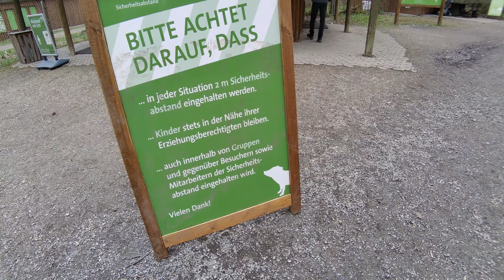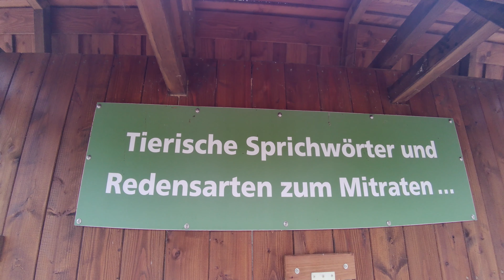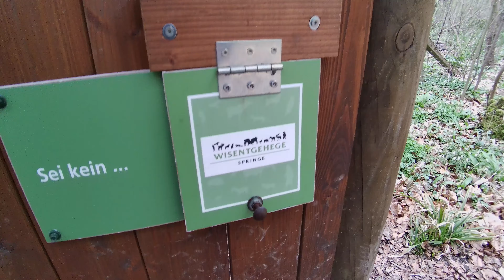Nadine & Frank on Tour - Besuch im Wisentgehege Springe am 11.04.21 -Teil 1 - Untertitel zuschaltbar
Wir waren am 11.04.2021 im Wisentgehege Springe.
Dieses liegt in Niedersachsen zwischen Hameln und Hannover.
Der Park ist sehr schön gelegen und bietet eine Menge an Tieren an, die in wunderschönen Gehegen, oder im Freigehege leben. Für einen Besuch hier im Park solltet Ihr etwa 4 Std. einkalkulieren. Parken ist hier am Park kostenlos. Zusätzlich zum Wisentgehege könnt Ihr hier, im Wisentgehege, auch den Falkenhof besuchen, der hier im Wisentgehege integriert ist. Ein Besuch hier lohnt sich auf jeden Fall.

Preisliste Saison 2021 (01. März bis 15. November) (Preisliste entnommen von

EINZELBESUCHER
Erwachsene, einzeln 12,00 Euro
Kinder (3 - 17 Jahre) 8,00 Euro
Studenten*, Auszubildende*, Schüler*, Menschen mit Behinderung* 9,50 Euro

GRUPPEN
Erwachsene (ab 20 Personen) 10,50 Euro
Studenten*, Auszubildende*, Menschen mit Behinderung* (ab 20 Personen) 8,50 Euro
Schulklassen, Kindergruppen 6,50 Euro

JAHRESKARTEN (1 Zeitjahr)
Erwachsene, einzeln 40,00 Euro
Familie 110,00 Euro
Kinder, Auszubildende*, Studenten*, Menschen mit Behinderung* 25,00 Euro
Kitz Card (für Kinder bis drei Jahre in Begleitung eines beliebigen Erwachsenen) 30,00 Euro
Große Kitz Card (für Kinder ab drei Jahre in Begleitung eines beliebigen Erwachsenen) 70,00 Euro

FAMILIENTAGESTICKET
2 Erwachsene mit 2 eigenen Kindern bis 17 Jahre,           33,00 Euro
jedes weitere Kind bis 17 Jahre zusätzlich 3,00 Euro

*) Entsprechender Ausweis erforderlich

We were in the Wisentgehege Springe on April 11th, 2021.
This is located in Lower Saxony between Hameln and Hanover.
The park is very nicely located and offers a lot of animals that live in beautiful enclosures or in the open-air enclosure. You should allow around 4 hours for a visit here in the park. Parking is free here at the park. In addition to the bison enclosure, you can also visit the Falkenhof here, in the bison enclosure, which is integrated here in the wisent enclosure. A visit here is definitely worth it.

Price list season 2021 (March 1st to November 15th) (price list taken

SINGLE VISITORS
Adults, individually 12.00 euros
Children (3-17 years) 8.00 euros
Students *, trainees *, schoolchildren *, people with disabilities * 9.50 euros

GROUPS
Adults (from 20 people) 10.50 euros
Students *, trainees *, people with disabilities * (from 20 people) 8.50 euros
School classes, groups of children 6.50 euros

ANNUAL TICKETS (1 time year)
Adults, individually 40.00 euros
Family 110.00 euros
Children, trainees *, students *, people with disabilities * 25.00 euros
Kitz Card (for children up to three years accompanied by any adult) 30.00 euros
Large Kitz Card (for children from three years accompanied by any adult) 70.00 euros

FAMILY DAY TICKET
2 adults with 2 of their own children up to 17 years of age, 33.00 euros
each additional child up to 17 years of age an additional 3.00 euros

*) Appropriate ID required

We waren op 11 april 2021 in de Wisentgehege Springe.
Deze bevindt zich in Nedersaksen tussen Hamelen en Hannover.
Het park is zeer mooi gelegen en biedt veel dieren die in prachtige verblijven of in het openluchtverblijf leven. Je zou ongeveer 4 uur moeten rekenen voor een bezoek hier in het park. Parkeren is hier gratis op het park. Naast het bizonverblijf kun je hier ook het Falkenhof bezoeken, in het bizonverblijf, dat hier geïntegreerd is in het wisentverblijf. Een bezoek hier is zeker de moeite waard.

Prijslijst seizoen 2021 (1 maart tot 15 november) (prijslijst overgenomen van

ÉÉN BEZOEKERS
Volwassenen, individueel 12,00 euro
Kinderen (3-17 jaar) 8,00 euro
Studenten *, stagiaires *, schoolkinderen *, mensen met een handicap * 9,50 euro

GROEPEN
Volwassenen (vanaf 20 personen) 10,50 euro
Studenten *, stagiaires *, mensen met een handicap * (vanaf 20 personen) 8,50 euro
Schoolklassen, groepen kinderen 6,50 euro

JAARLIJKSE TICKETS (1 keer jaar)
Volwassenen, individueel 40,00 euro
Familie 110,00 euro
Kinderen, stagiaires *, studenten *, mensen met een handicap * 25,00 euro
Kitz Card (voor kinderen tot drie jaar onder begeleiding van een volwassene) 30,00 euro
Grote Kitz Card (voor kinderen vanaf drie jaar onder begeleiding van een volwassene) 70,00 euro

FAMILIE DAGTICKET
2 volwassenen met 2 eigen kinderen tot 17 jaar, 33,00 euro
elk extra kind tot 17 jaar een extra 3,00 euro

*) Passend ID vereist